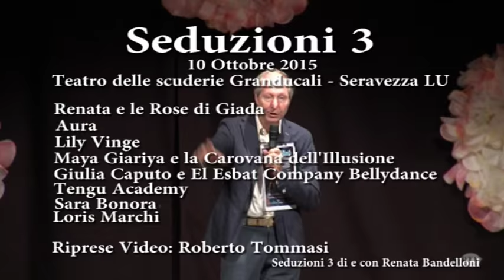Seduzioni 3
Seduzioni 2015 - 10 ottobre 2015 ore 21:30
Teatro delle Scuderie Granducali, Seravezza LU

Renata e le Rose di Giada
Aura
Lily Vinge
Maya Giariya e la Carovana dell'Illusione
Giulia Caputo e El Esbat Company Bellydance
Alessandro Rota e Maurizio Pucci della "Tengu Academy"
Sara Bonora
Presenta Loris Marchi

Riprese video Roberto Tommasi